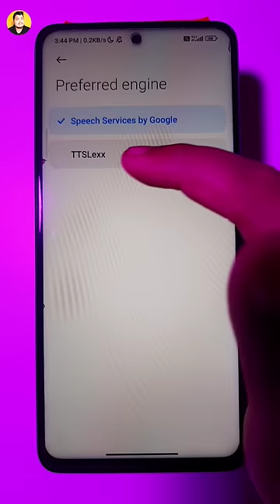ये ट्रिक को जरूर देखें || Google Dialer Call Recording Announcement Off Trick Shorts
Welcome to our Official Shorts Channel.

shorts
youtube shots
shorts video

Technology